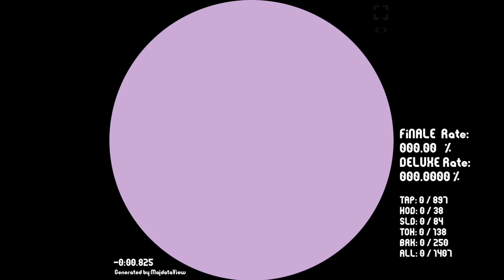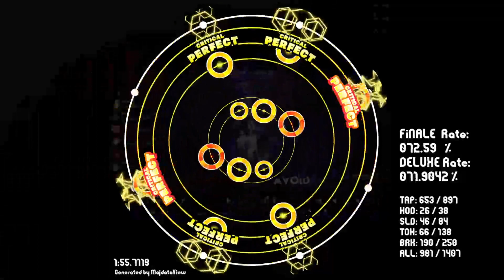[ Maimai x BOF:NT ] Atohs [ maimai 創作譜面 MASTER 14+ DX ]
Song : Atohs
Artist : Ice
Note Design : Aza as Shota